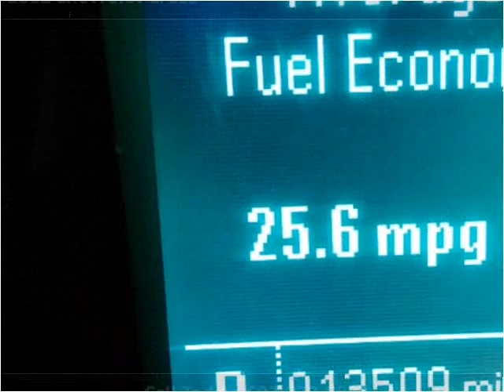2012 Chevrolet Cruze Used Cars Ithaca NY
This 2012 Chevrolet Cruze is available from Pritchard Automotive.